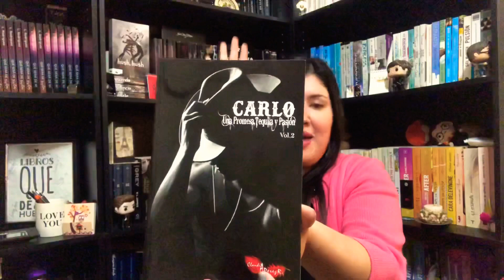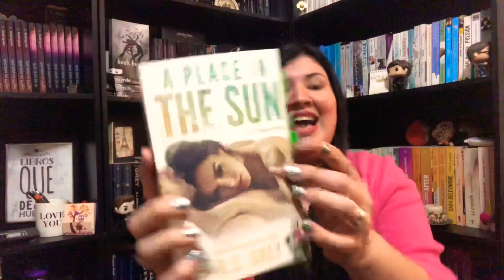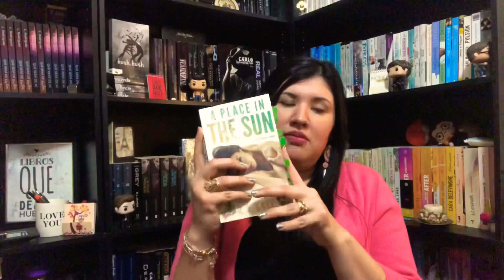Libro: Bet on us Escritora: Rachel Higginson